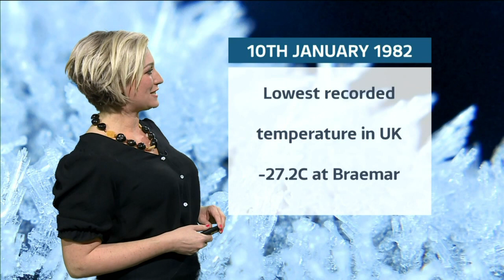Becky Mantin - ITV Weather 10th January 2022